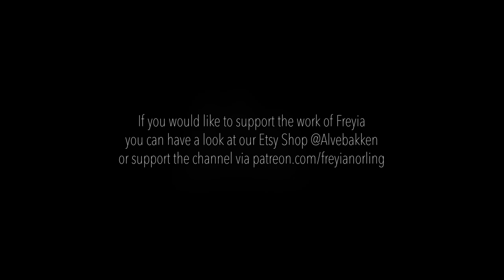Q&A: LAND WIGHTS- VÖLVA- BOOKS ON SAMI MYTHOLOGY- HEALERS-ANCESTRAL VENERATION- DEVOTIONAL CORDS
If you are a steady watcher please consider supporting the life of this channel by becoming a Patron
Or

this is the very first Q&A time on this channel, make a cup of tea and snuggle up while we go through some very magical topics in this first episode.

The topics discussed in this episode are:
- How to work with the land wights
-How someone is chosen to become a norse witch
-When did you realize you were a witch
-Tarot
-Will you be writing a book on Norse and Sami witchcraft
-Recommended readings on Sami Spirituality and Mythology
-Are you a healer, if so what type, what is your gift
- How to make a devotional cord to honour the Norse Gods
-How to venerate the ancestors

It is a very spicy and succulent first episode as you can see!
If it goes well, there will be more and this will become also a steady appointment.

With gratitude

Freyia